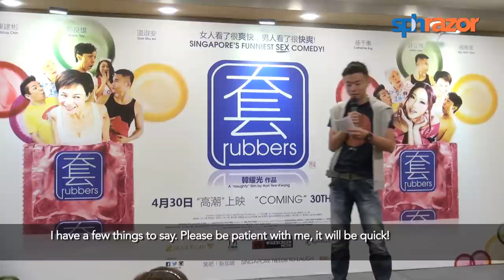Marcus Chin strips for Rubbers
Marcus Chin not only acts in local movie Rubbers, he also sang the movie's theme song AND had to strip for the music video!